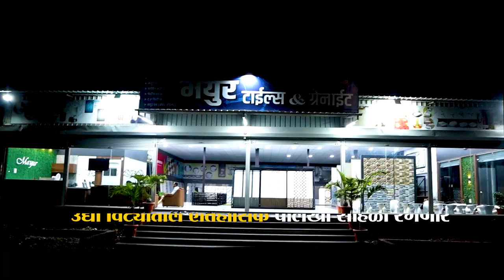Vita Palkhi | उद्या विट्यातील चित्तथरारक ऐतिहासिक पालखी सोहळा रंगणार ।। वज्रधारी न्यूज ।।